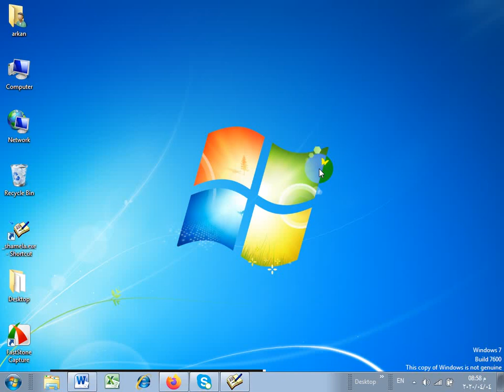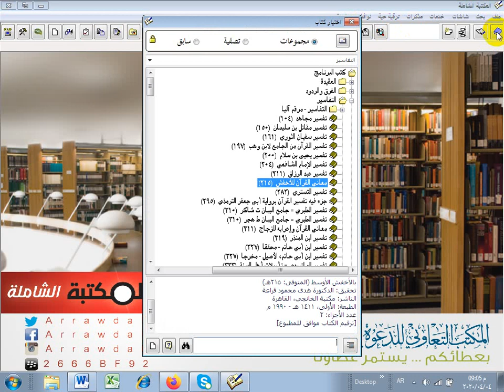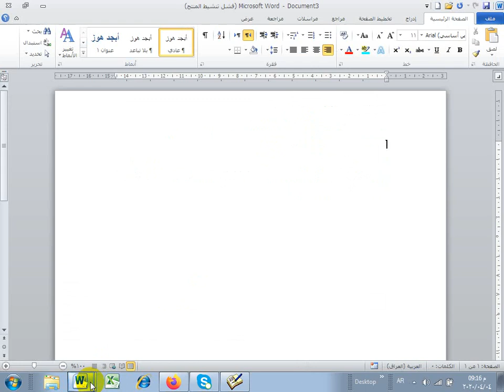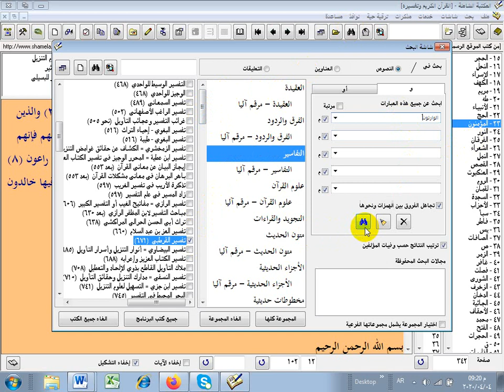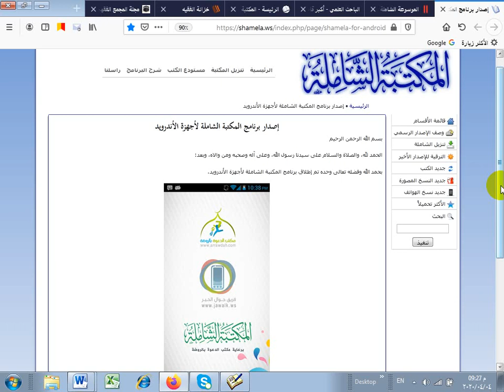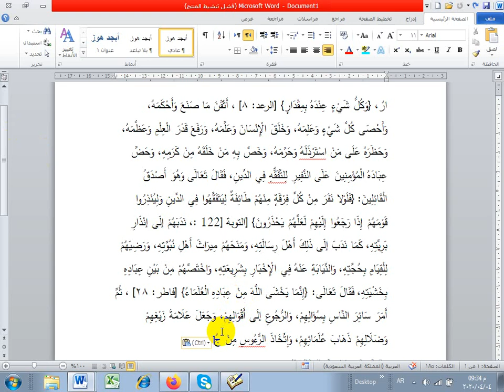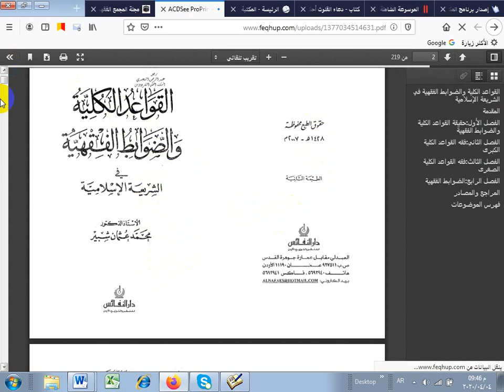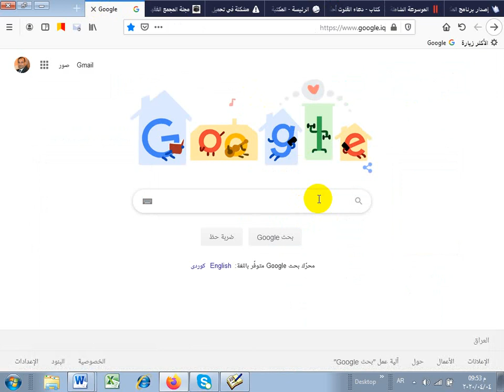كيفية البحث في المكتبة الشاملة وكيفية الحصول على المصادر من المكتبات الرقمية على شبكة الانترنت